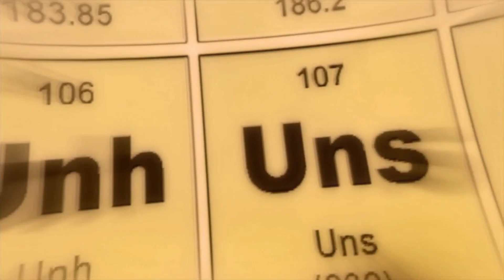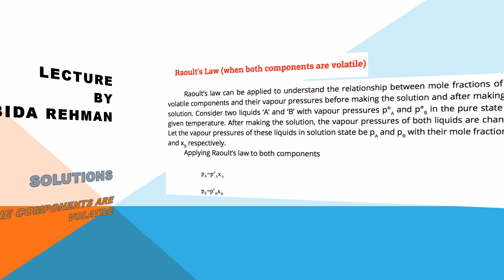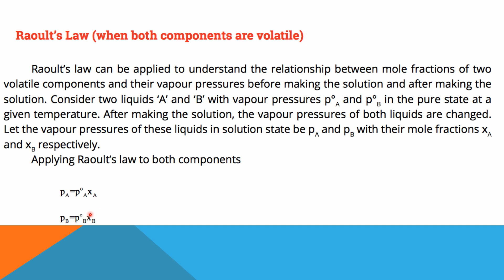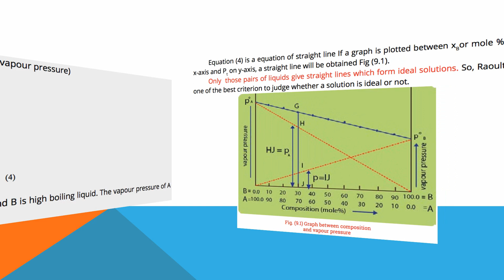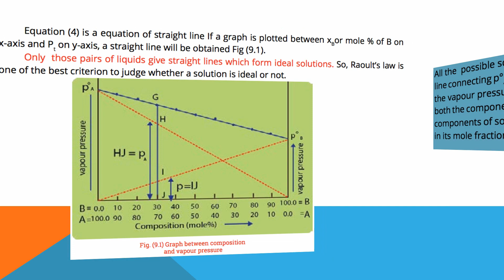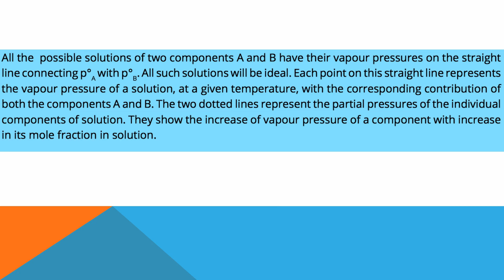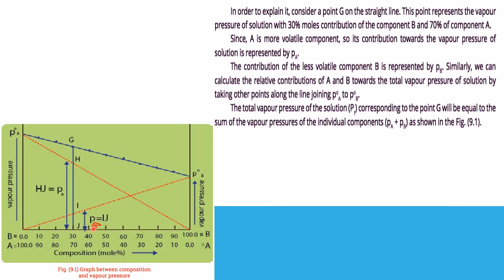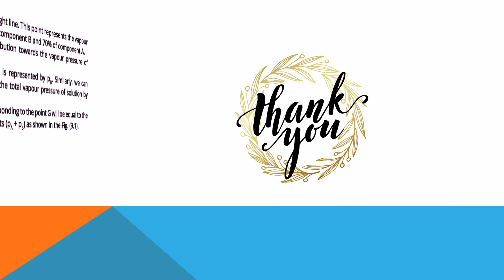Raoult's Law for Volatile Components (Urdu/Hindi/English)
In this lecture Raoult's Law for Volatile Components is described and explained.
Ideal Solution, Definition, Characteristics, Examples, Raoult's Law (Urdu/Hindi/English)

Raoult's law is a relation of physical chemistry, with implications in thermodynamics. Proposed by French chemist François-Marie Raoult in 1887, it states that the partial pressure of each component of an ideal mixture of liquids is equal to the vapor pressure of the pure component (liquid or solid) multiplied by its mole fraction in the mixture. In consequence, the relative lowering of vapor pressure of a dilute solution of nonvolatile solute is equal to the mole fraction of solute in the solution.

Mathematically, Raoult's law for a single component in an ideal solution is stated as

Where two volatile liquids A and B are mixed with each other to form a solution, the vapor phase consists of both components of the solution. Once the components in the solution have reached equilibrium, the total vapor pressure of the solution can be determined by combining Raoult's law with Dalton's law of partial pressures to give

If a non-volatile solute B (zero vapor pressure, does not evaporate) is dissolved into a solvent A to form an ideal solution, the vapor pressure of the solution will be lower than that of the solvent. In an ideal solution of a nonvolatile solute, the decrease in vapor pressure is directly proportional to the mole fraction of solute:

If the solute associates or dissociates in the solution, the expression of the law includes the van 't Hoff factor as a correction factor.

Raoult's law is a phenomenological relation that assumes ideal behavior based on the simple microscopic assumption that intermolecular forces between unlike molecules are equal to those between similar molecules, and that their molar volumes are the same: the conditions of an ideal solution. This is analogous to the ideal gas law, which is a limiting law valid when the interactive forces between molecules approach zero, for example as the concentration approaches zero. Raoult's law is instead valid if the physical properties of the components are identical. The more similar the components are, the more their behavior approaches that described by Raoult's law. For example, if the two components differ only in isotopic content, then Raoult's law is essentially exact.

Comparing measured vapor pressures to predicted values from Raoult's law provides information about the true relative strength of intermolecular forces. If the vapor pressure is less than predicted (a negative deviation), fewer molecules of each component than expected have left the solution in the presence of the other component, indicating that the forces between unlike molecules are stronger. The converse is true for positive deviations.